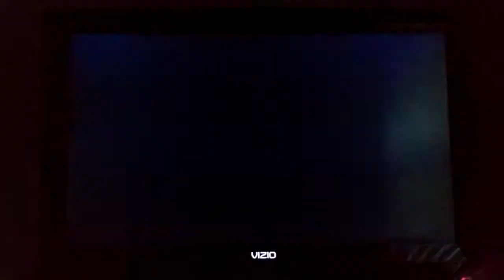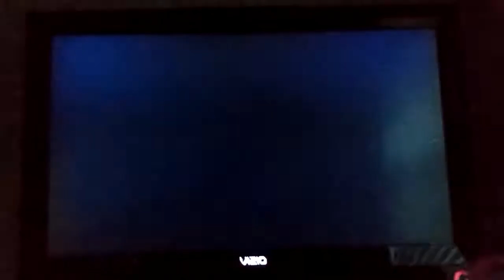Mario and Sonic at the Olympic Games Dr Eggman Fails in Long Jump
This is a video of Dr Eggman failing in Long Jump for Mario and Sonic at the Olympic Games.